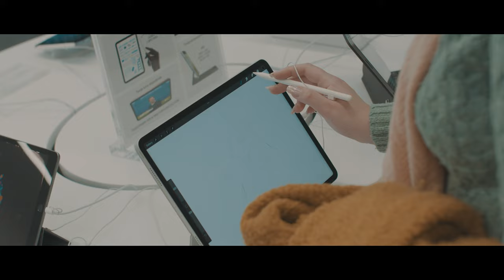Otwarcie salonu iSpot Manufaktura